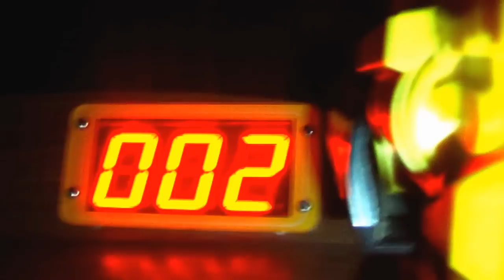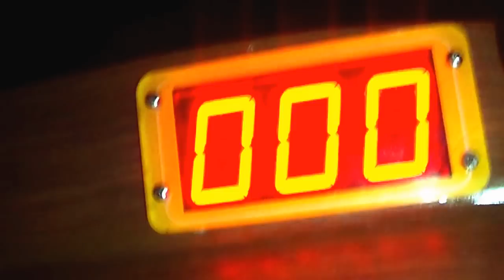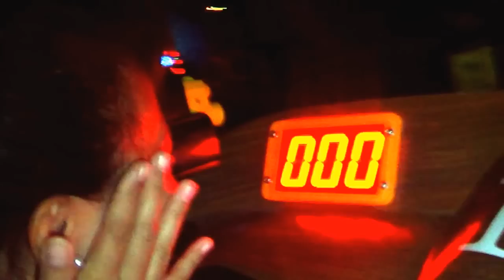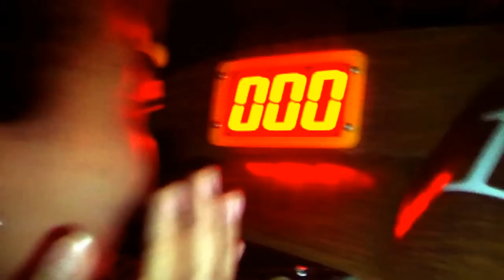Wahana Permainan The Scream di Funland, Mikie Holiday - Berastagi. (On-Ride) [HD].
Video Wahana Permainan di Mikie Funland, Berastagi - Medan.

Fenomena baru, menguak terkuburnya rahasia kapal hantu yang tenggelam di benua atlantis yang hilang.

Nih bagi pencinta mahluk gaib.. ada wahana baru yang sangat menyeramkan, cocok sekali untuk uji nyali.
Dengan Effect robot cinematography yang canggih dan effect lampu juga suara Jeritan Asli dr Pengunjung yang bakal membuat bulu kuduk berdiri...
seram mencengangkan...
The Scream Hanya di Funland - Mikie Holiday Resort.

Thanks The YouTube Team.